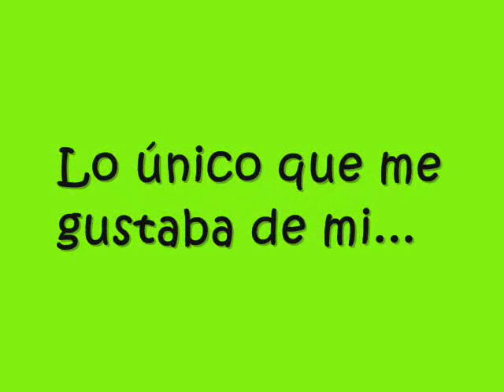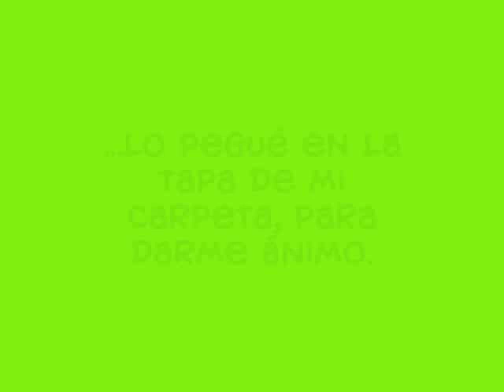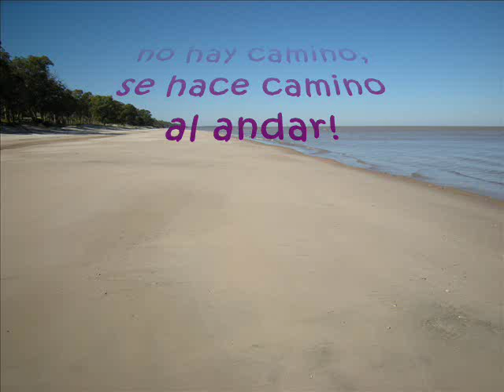TESTIMONIO FAMILIA CUMINI